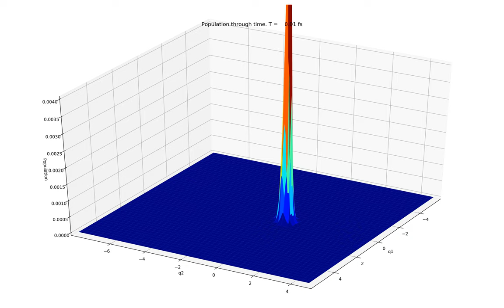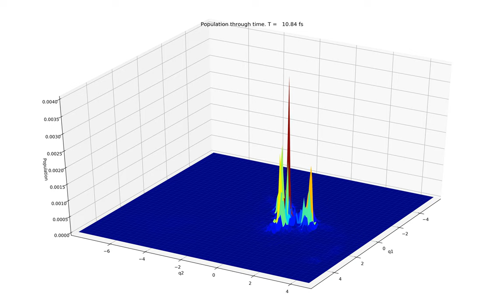CH4 cation first excited state ultrafast nuclear dynamics